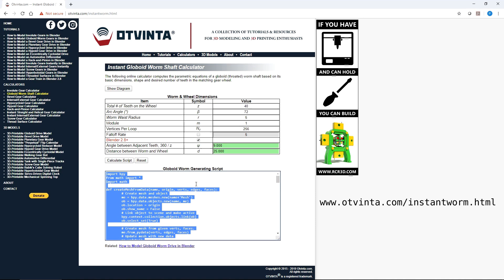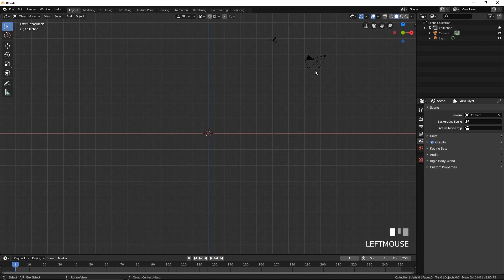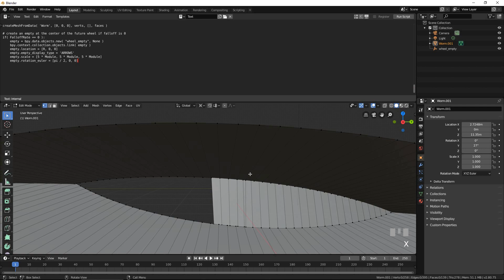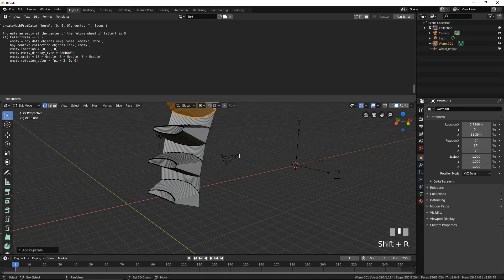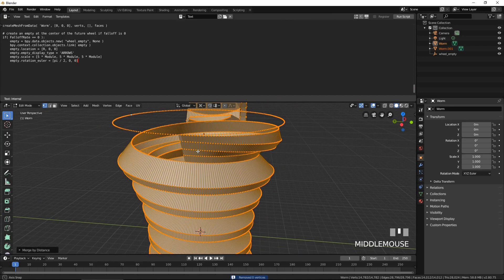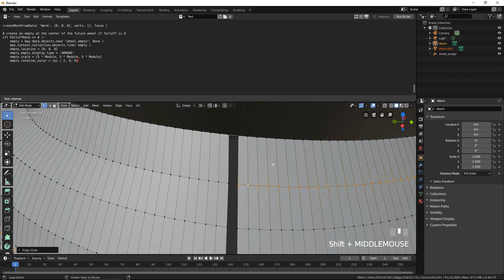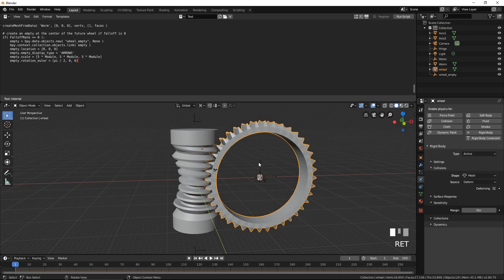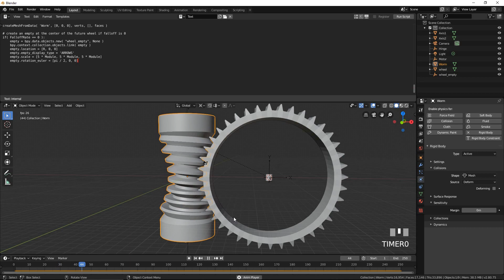Tutorial: How to Instantly Model a Throated Worm and Matching Wheel in Blender 2.8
This tutorial is based on a vastly improved online throated worm calculator, which enables you to model a throated (enveloped) worm , as well as the matching wheel, almost instantly.

Compared to the regular (cylindrical) worm drive, the throated worm drive offers improved efficiency due to a higher contact area between the worm and wheel.

For more Blender tutorials, as well as an extensive collection of 3D-printable mechanisms and robots,